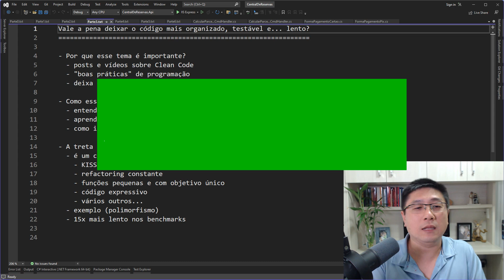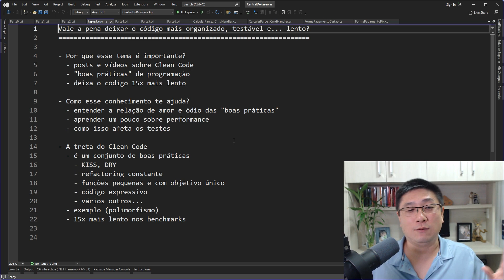Veja como os PRINCÍPIOS KISS e DRY se relacionam com os TESTES DE UNIDADE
Sabia que os princípios KISS e DRY afetam diretamente os testes de unidade?

Esse é o trecho de uma aula onde você vai entender se vale a pena aplicar boas práticas de programação apesar dos possíveis efeitos colaterais negativos. Olha só